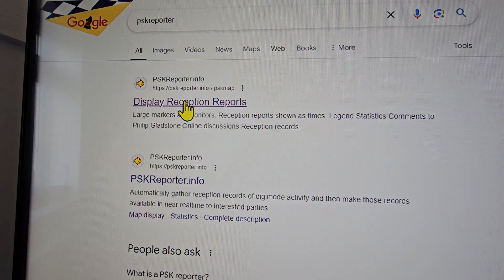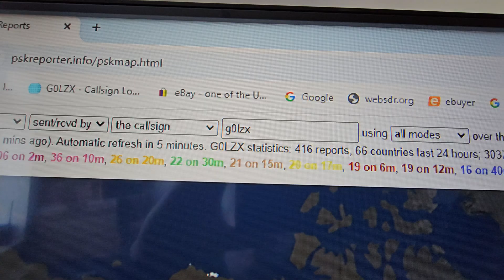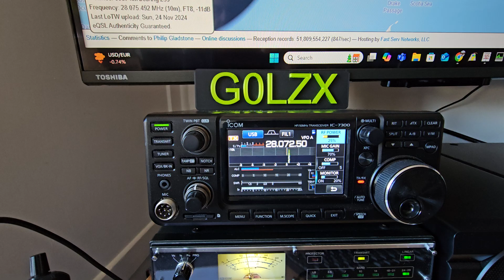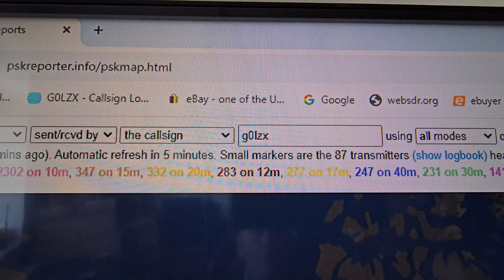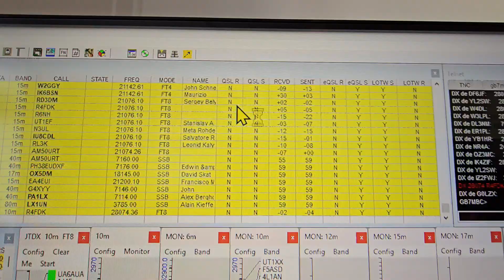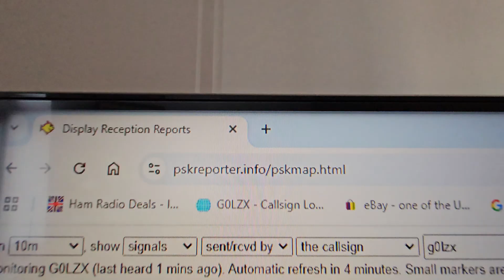using PSKreporter to see if you're getting out on data modes, ie. FT8, handy tip 😉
I'm not sure how many people use this facility , but pskreporter is an ideal way to see if your data signals are propagating and where to...
Great to make sure your timings are correct and the audio is good and your antenna is working how it should .
73 de Ricky G0LZX